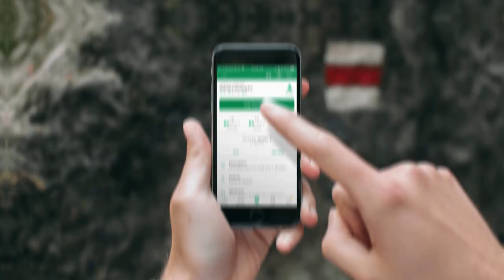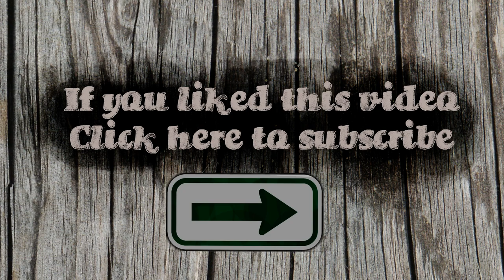Kirby's Water Mill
Continuing our geocaching adventure at the Richfield Heritage Preserve in Ohio. This cache takes us by the water mill that once powered the home of James Kirby, inventor of the Kirby Vacuum Cleaner.